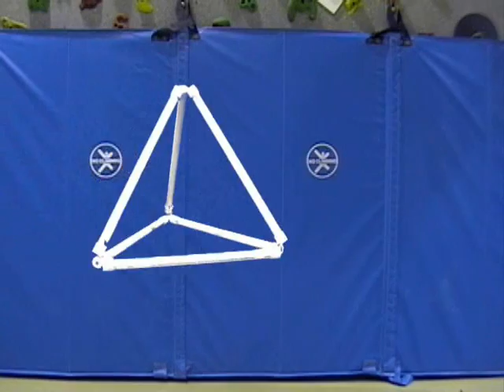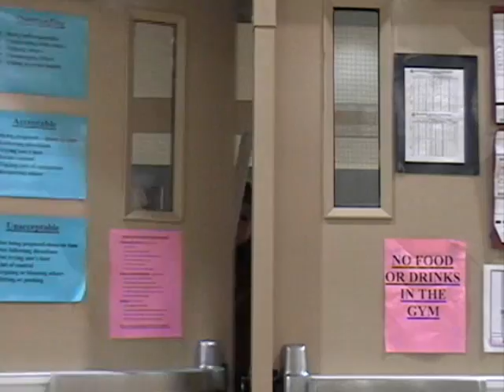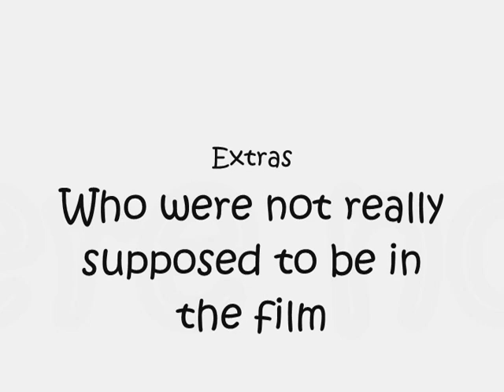Tetra of Evil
This is based of the Fantasia Movie with micky mouse and the broom sticks (also known as The sourcer and the Aprentice).   This is the very first superimposeing I have ever done.
  Mainly only members of FIRST robotics will truly understand the meaning of this film.  This movie was filmed when the programers of the team were working on the robot (those are the people in the backround) for 30-45 mins.  then the drivers of the team got about 5-10 of driving the robot.  So it wasn't like we could go anywhere for two days striat.  I had my video camera and this gave us something to do.
    I hope all of you robotics fans out there realy enjoy this movie!